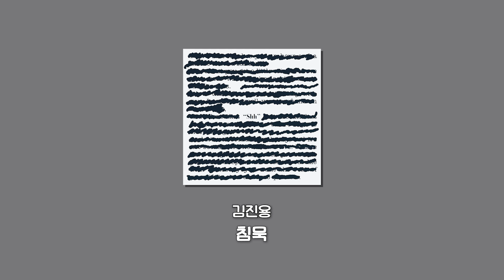[오늘의 Playlist] 꽁꽁 언 내 마음을 녹여주는 따뜻한 발라드 모음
00:00 버나드박 - 아로하
03:55 유현곤 - 위로옆
08:00 김소연 - 처음 느낌 그대로
12:16 버블 시스터즈 - 겨울이라 다행이야
16:27 김진용 - 침묵
20:04 폴킴 - 모든 날, 모든 순간
23:33 혜림 - city of romance (feat. 유현곤)
26:44 우이경 - 나를 바라봐 줘요
30:08 제이세라 - 사랑 참...
33:31 여은 - 또 기다리네요
38:11 유현곤 - 언덕
42:00 로이킴 - 잘 지내자, 우리 (여름날 우리 X 로이킴)
46:18 The Hills (더 힐스) - 다시 또 니가 나타나기를
49:47 신민경 - 지나 갈거야

다양한 음악을 만나고 싶다면 오늘의 라이브 구독( ღ'ᴗ'ღ )